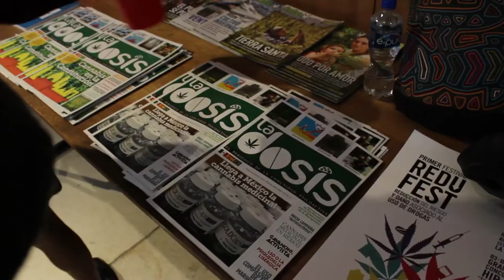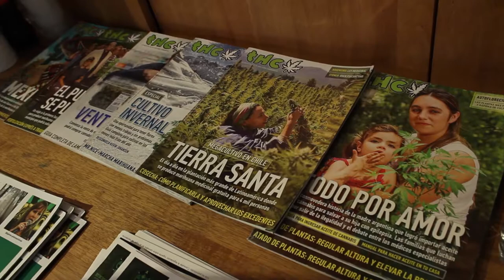REDUFEST - Primer Taller de Reducción de Daños en la CDMX (parte 1)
El jueves 30 de noviembre se llevó a cabo el Primer Taller de Reducción de Daños organizado por la Revista Cáñamo, el Colectivo Unido por Una Política Integral Hacia las Drogas, y Estudiantes por una Política Sensata de Drogas México.